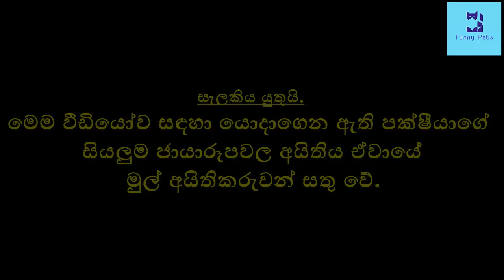ශ්‍රි ලංකා වත රතු මල්කොහා | Watha rathu malkoha | Red-faced Malkoha | Phaenicophaeus pyrrhocephalus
Sri lanka endemic birds
Endemic birds in Sri lanka
Sri lanka birds details in Sinhala

FUNNY PETS ANIMAL GALLERY තුළින් ලෝකයේ ජීවත් වන සුවිශේෂී සත්වයින්ගේ තොරතුරු ගෙන එනු ලබයි.

අද වීඩියෝ එකෙන් ශ්‍රී ලංකාවට ආවේණික සියලු කුරුල්ලෙකු වෙන "ශ්‍රි ලංකා වත රතු මල්කොහා - Red-faced Malkoha (Phaenicophaeus pyrrhocephalus) " පිළිබඳව තමයි රැගෙන ආවේ.

BirdLife International ආයතනයේ දත්ත වලට අනුව ශ්‍රී ලංකාවට ආවේණික "ශ්‍රි ලංකා වත රතු මල්කොහා" පිලිබඳ සවිස්තර විස්තර හා රූප රාමු සියල්ල මනා ලෙස යොදා ගනිමින්  මෙහි ඉදිරිපත් කර තිබෙනවා.

"ශ්‍රී ලංකාවට ආවේණික පක්ෂීන් | Endemic birds in Sri Lanka" Playlist එක හරහා මේ සියලුම පක්ෂීන්ගේ තොරතුරු ගෙන එනු ලබයි.

ස්තූතියි.